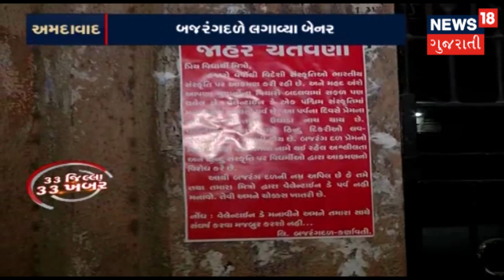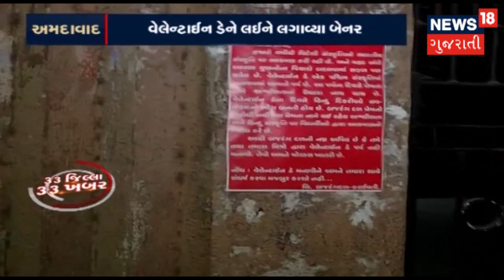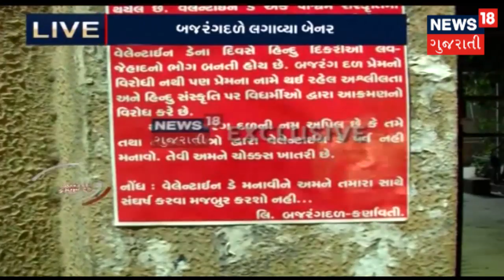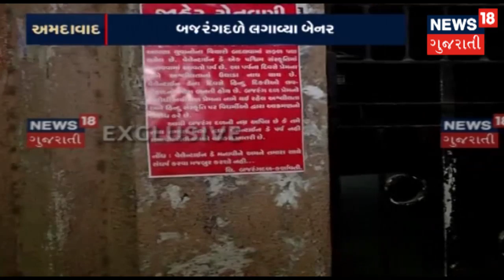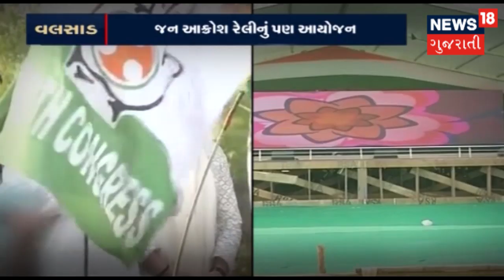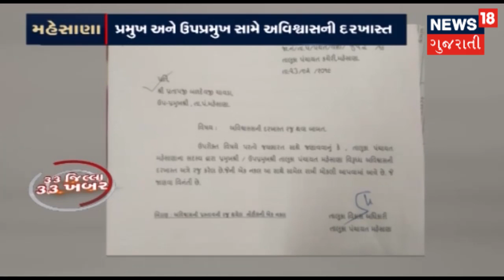જયેશ રાદડિયા : 2.11 લાખ ખેડૂતો પાસેથી મગફળી ખરીદાઈ અને તમામ ખેડૂતોને જલ્દીથી નાણાં ચૂકવી દેવાશે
કેબિનેટની બેઠક બાદ જયેશ રાદડિયાએ નિવેદન આપતા જણાવ્યું કે મગફળીની ખરીદીનો સમય નહીં લંબાવાય,2.11 લાખ ખેડૂતો પાસેથી મગફળી ખરીદાઈ અને તમામ ખેડૂતોને જલ્દીથી નાણાં ચૂકવી દેવાશે.